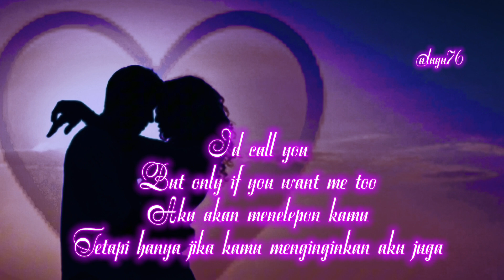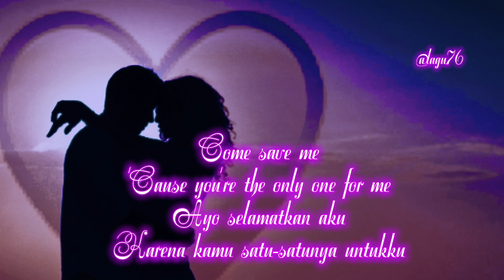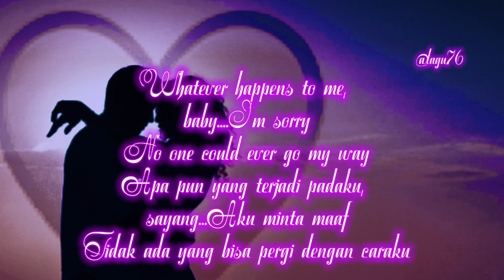Come Inside of my heart,IV of Spades lyrics terjemahan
Happy birthday Cilll🥰🥰🥰
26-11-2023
Song : Come Inside of my heart
Artis: IV of Spades
Dirilis: 2019
Album: CLAPCLAPCLAP!
Genre: Rock,Alternatif/Indie
Country:Filipina

THIS CHANNEL NOT MONETIZED ALL COPYRIGHT
(chanel ini tidak dimonetisasi semua berhak cipta)
I'm sorry If you Owner this song
 and don't like..uncomfortable about this...
please emailme and I will remove it...

1.OST song (song from drama,movie)
16.SINGER NAME (PENYANYI)
 CHECK MY PLAYLIST SINGER NAME...
CEK DIPLAYLIST NAMA PENYANYINYA TERCANTUM...

BEEGES
RICHARD SANDERSON
LOBO
KENNY ROGERS
MLTR
BON JOVI
ETC...DAN LAINNYA...